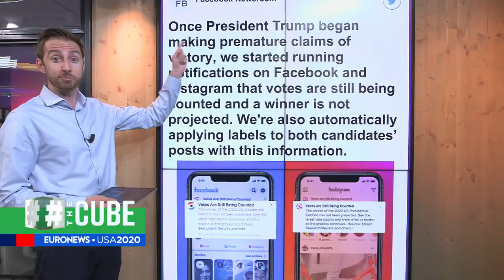'A major fraud on our nation': Donald Trump casts doubt on election process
The US President vowed to ask the Supreme Court to weigh in on the inconclusive election and claimed a premature victory. No winner has yet been declared in the presidential race.